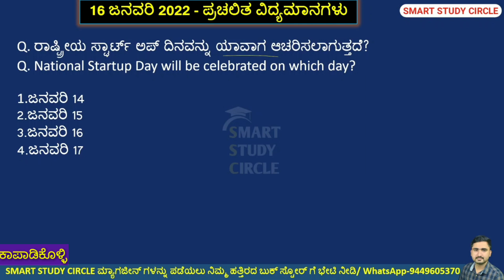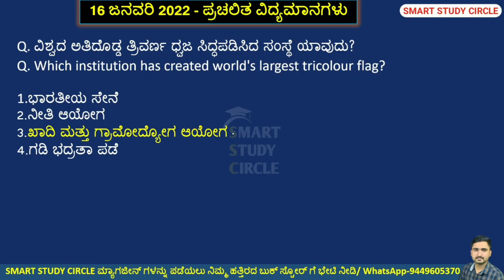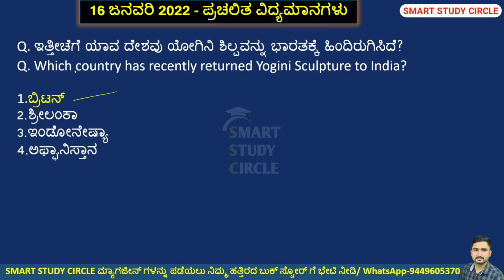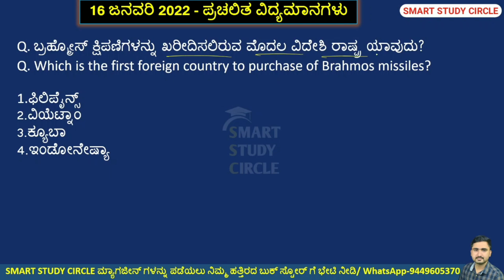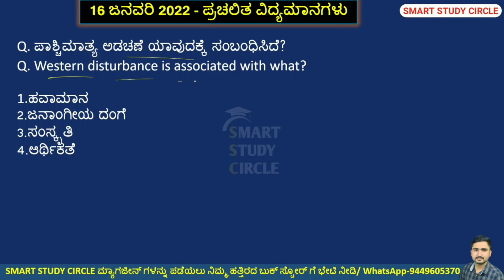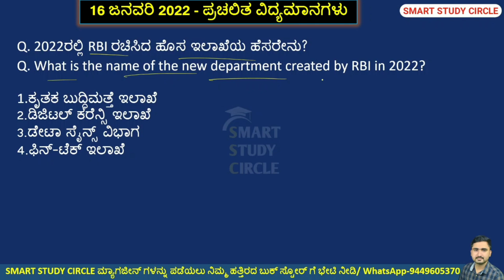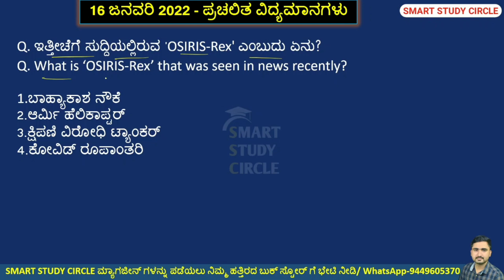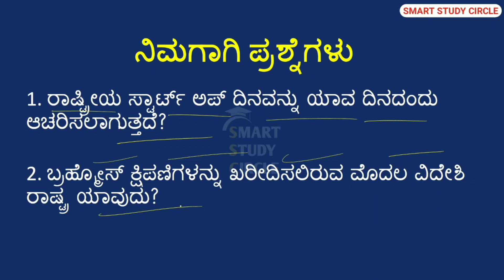16 January 2022 Daily Current Affairs in Kannada | ಜನವರಿ Monthly Current Affairs PC PSI KSRP IRB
ಆನ್ಲೈನ್ ಮೂಲಕ ಸ್ಮಾರ್ಟ್ ಸ್ಟಡಿ ಸರ್ಕಲ್ ಮ್ಯಾಗಜೀನ್ ಗಳನ್ನು ಖರೀದಿಸಲು ಲಿಂಕ್ ಗಳು